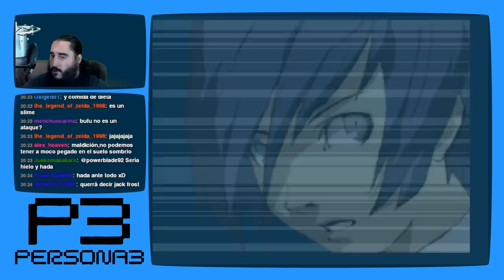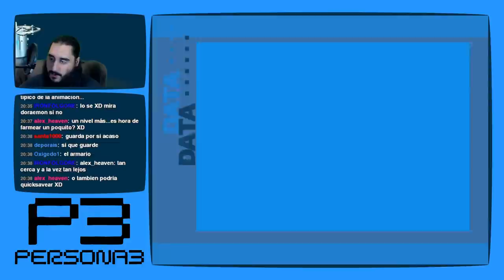Persona 3 [PS2 - PCSX2 1080p] | Parte 33 - Junpei se Queda sin Espada